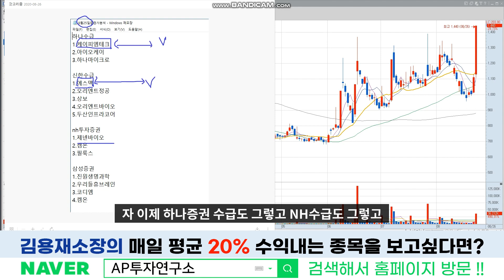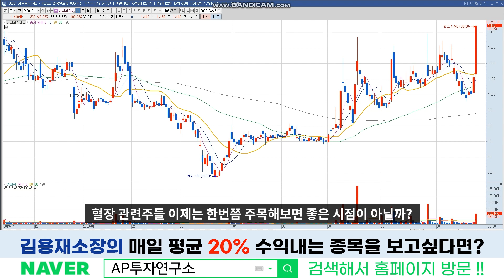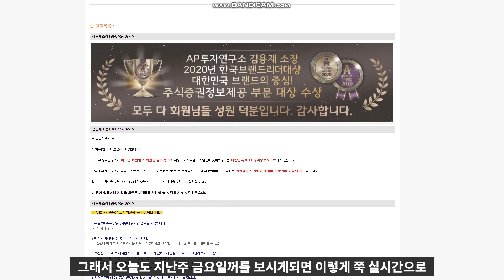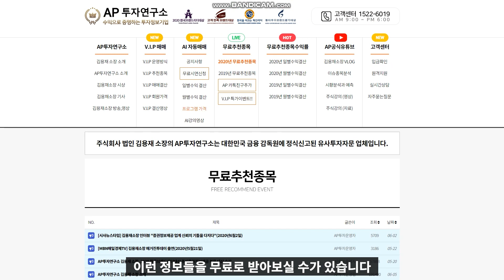케이피엠테크 (042040) - 혈장 관련주 중 유안타 NH 하나증권 수급이 만들어낸 상한가!!